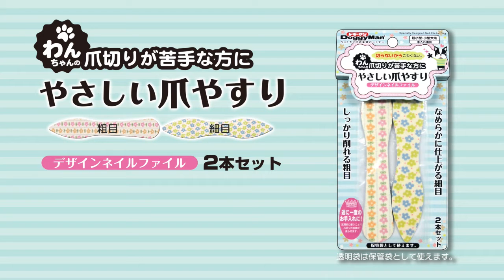【PR商品紹介】🐶ドギーマン やさしい爪やすり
切らないからこわくない！　わんちゃんの爪切りが苦手な方に！

「使いやすさ」と「手軽さ」にこだわった爪やすり♪
コミュニケーションを取りながら週に１回を目安としたお手入れを続ける事で、
苦手な爪切りの回数を減らす事ができ飼い主さんやペットの負担を軽減します！